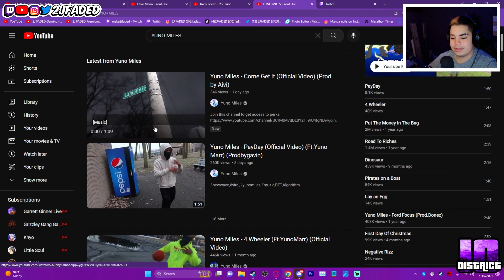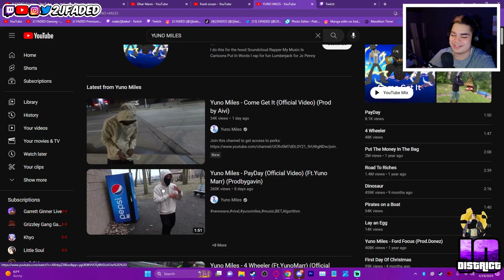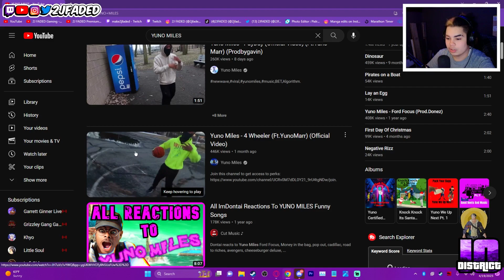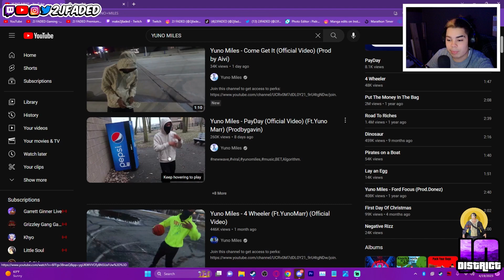2JFADED Dives In To The Yuno Miles Lore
FOLLOW THE TWITCH LIVE EVERYDAY ROAD TO 1000